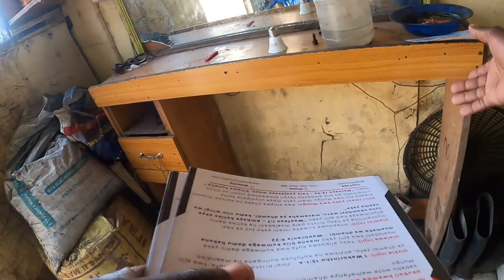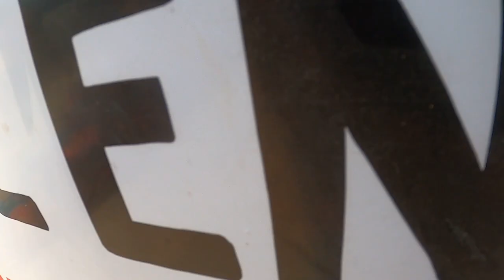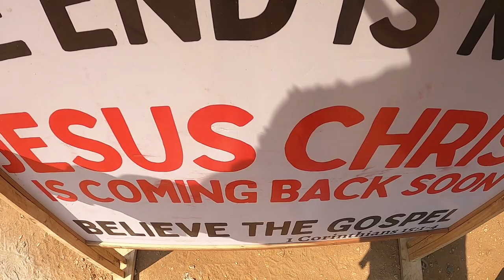Je, unakiri alafu una amini au unakiri baada ya kuamini?